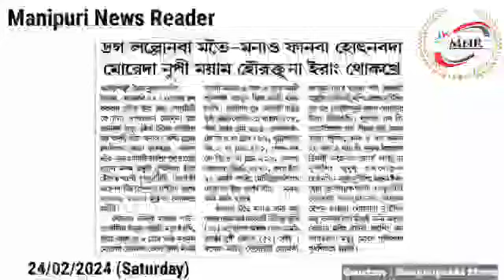👉Drug Lallonba Matei-Manao Fanaba Hotnabada Moreh da Nupi Mayam Houraktuna Erang Thokhre